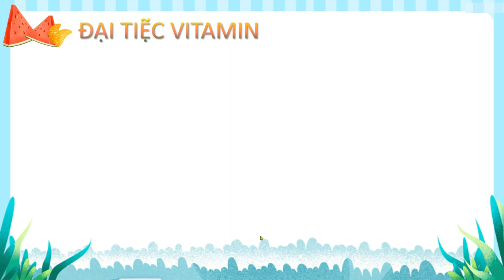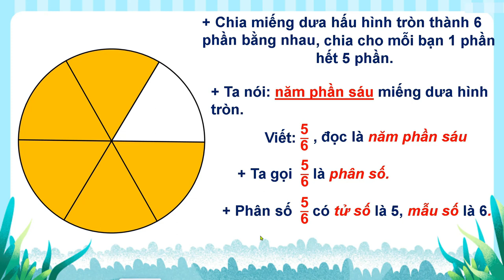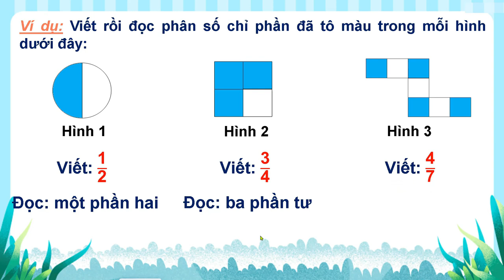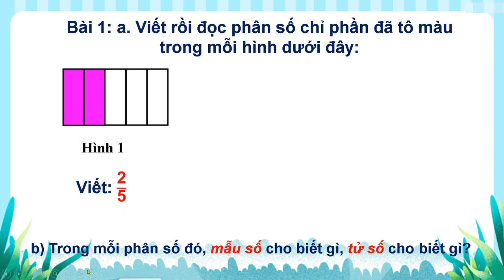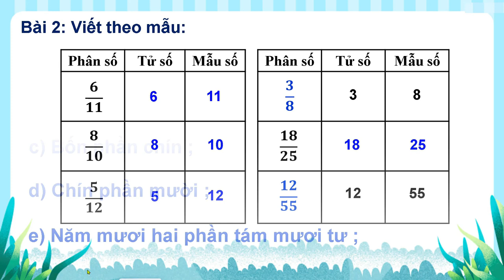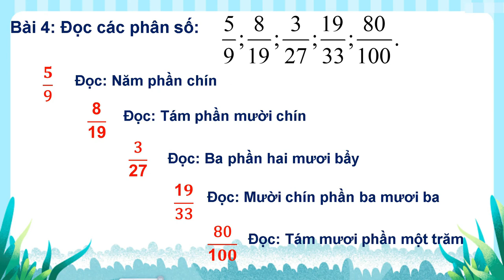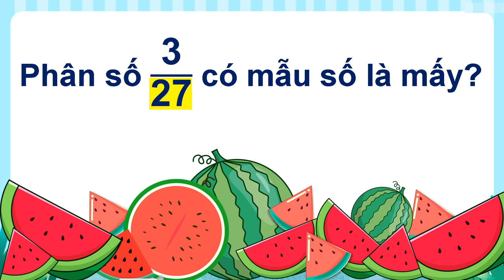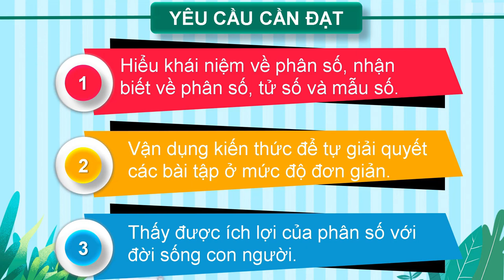Toán 4 - Tuần 20 - Phân số